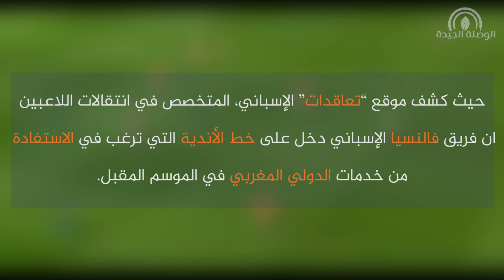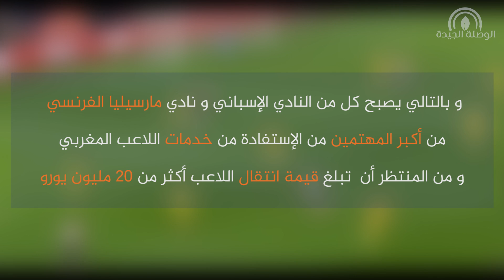اخر مستجدات انتقال سفيان بوفال النجم المستبعد للمنتخب المغربي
بعد استبعاده من قائمة المنتخب المغربي المشاركة في كأس العالم بروسيا 2018
يبدو أن الدولي المغربي و وسط ميدان فريق ساوثهامبتون سفيان بوفال لن يلبس قميص المنتخب المغربي في القريب العاجل
لكنه أصبح محط أنظار كبريات فرق الدوريات الأوروبية

حيث كشف موقع “تعاقدات” الإسباني، المتخصص في انتقالات اللاعبين
ان فريق فالينسيا الإسباني دخل على خط الأندية التي ترغب في الاستفادة
من خدمات الدولي المغربي في الموسم المقبل.

و بالتالي يصبح كل من النادي الإسباني و نادي مارسيليا الفرنسي
من أكبر المهتمين من الإستفادة من خدمات اللاعب المغربي
و من المنتظر أن  تبلغ قيمة انتقال اللاعب أكثر من 20 مليون يورو
ويعتبر بوفال صاحب المهارات الخارقة في الاختراق  من امهر المراوغين في الدوري الإنجليزي حيث اختير هدفه المليء بالمراوغات كاحسن هدف. و هو معروف ايضا بتحركاته الرائعة

 اذا اعجبك الفيديو اضغط "اعجاب  " وشاركه مع اصدقائك :): ☑️